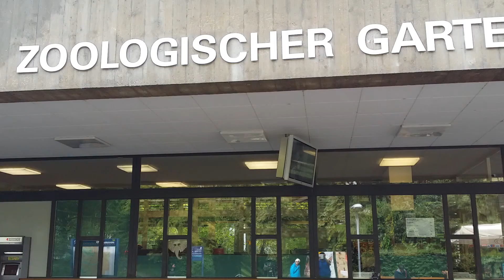zoo basel (zoologischer garten basel),switzerland